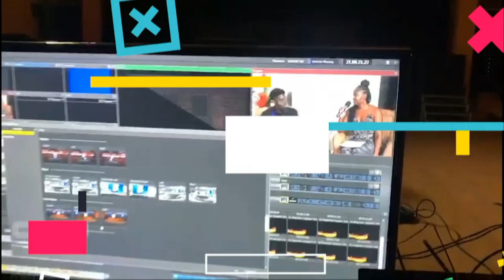Produced in Montserrat Expo-PRIME | Day 2 Closing Ceremony July 24, 2022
The second annual Produced in Montserrat Expo (PRIME) takes place at the Montserrat Cultural Centre on the 23rd and 24th of July, 2022, during the Calabash week of activities. The event will feature over 35 local businesses across 8 different industries: agro-processed products/light manufacturing, arts and craft, books, beauty, hair and skin care, plants, services, fabrications and décor.
The event is organised by the Montserrat Arts Council (MAC), Trade and Quality Infrastructure Division and the Tourism Division. The event organisers are thankful for the support which they’ve received from our private sector sponsors to include:
 • MS Osborne Ltd
 • St Patrick’s Co-operative Credit Union
 • Flow
  • Digicel
For all your favourite locally made goods, visit the PRIME